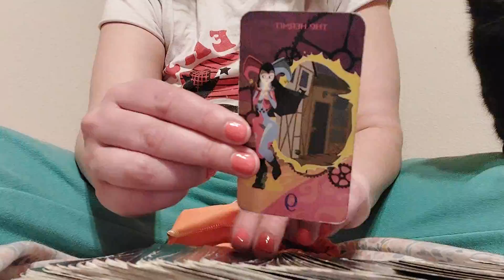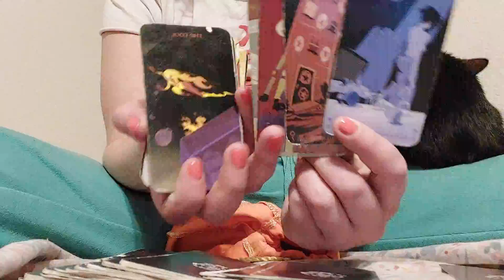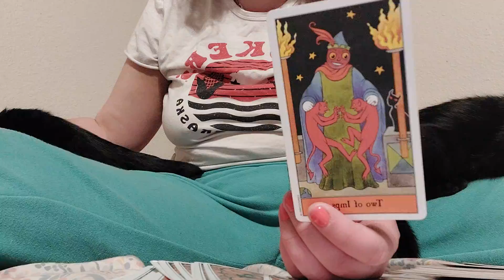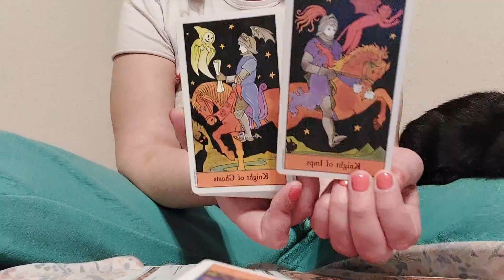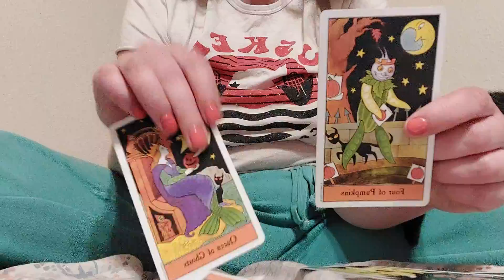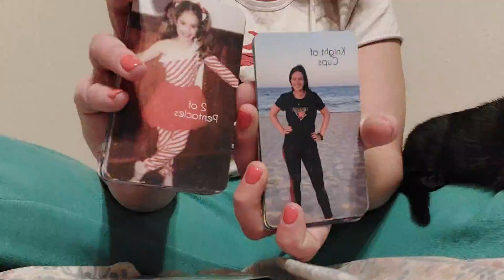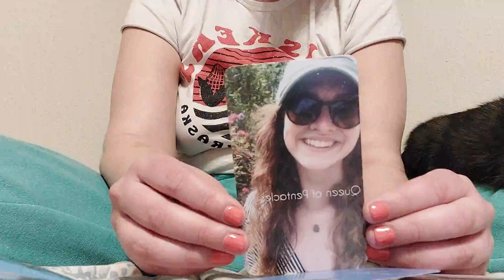Tangled in Sheets